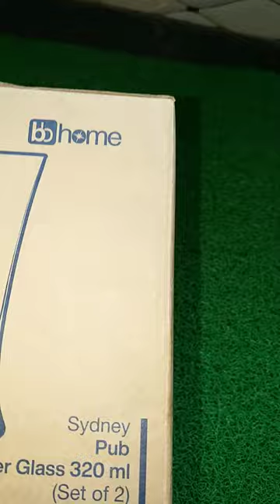Big Basket Pub Beer Glass REVIEW...